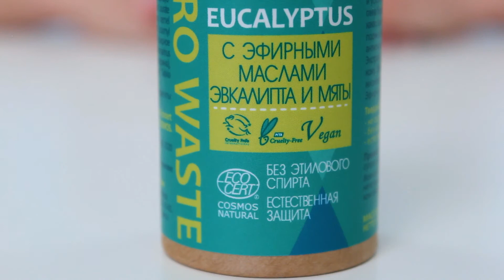Твердый дезодорант "Эвкалипт"